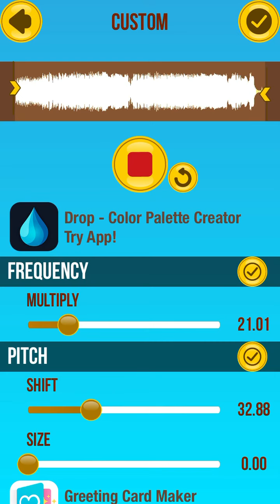SZA - Nobody Gets Me (Original Pitched +0.30) (Clean - Lyrics) (Speed Up x1.02)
9:10 AM